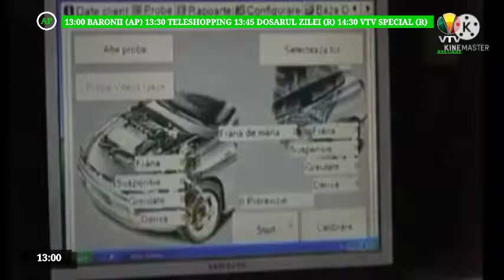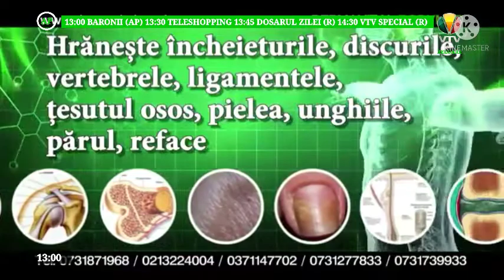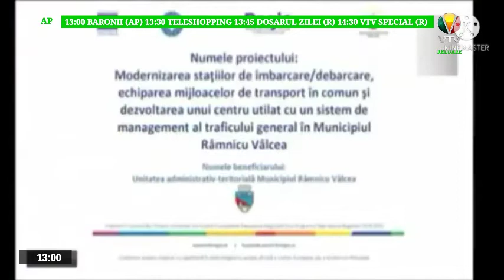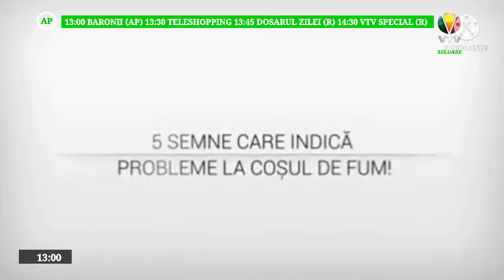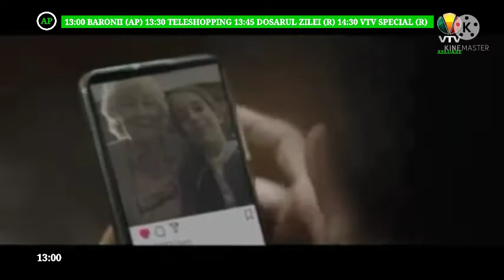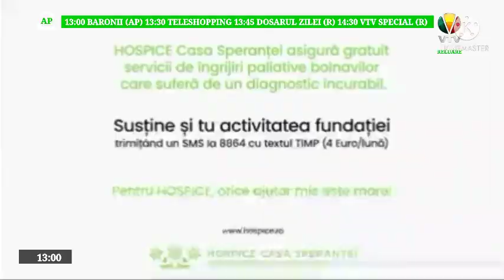VTV Románia | Reklámblokk és társadalmi célú reklámok | 2021. szeptember 25. 13:00 óra